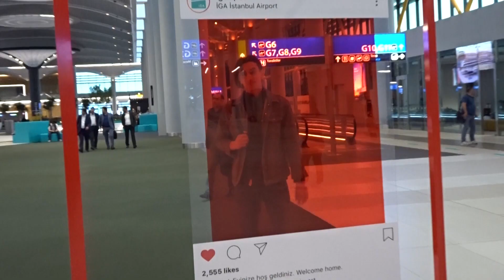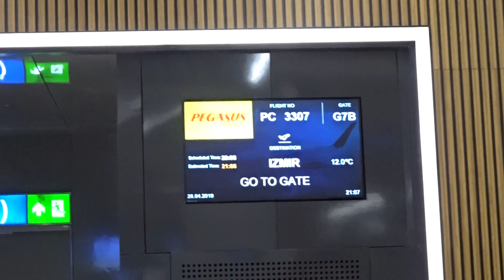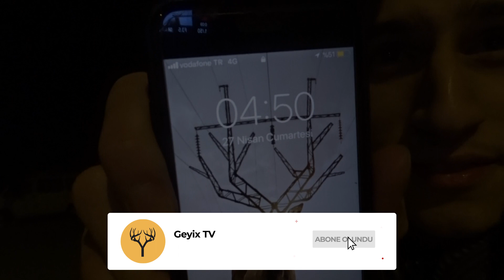YENİ HAVALİMANINDA 6 SAAT RÖTAR! (ALAÇATI PART 1) | VLOG #4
Selam herkese,

Bu videomuzda aslında Alaçatı' dan görüntüler sunmak istedik. Fakat İstanbul Hava Limanın'da yaşadığımız RÖTAR aksilikleri yüzünden 2 günlük Alaçatı kaçamağını 2 videoya sığdırabildik.

 Hava limanı gerçekten çok güzel dizayn edilmiş. Fakat yeni açıldığı için olsa gerek çok fazla rötarlar yapılmış bizim gittiğimiz dönemde. BU KESİNLİKLE BİR TEPİ VİDEOSU DEĞİLDİR. Sadece yaşadıklarımızı sizlerle paylaşmak istedik.

Umarız bu sıkıntı bir an önce çözülür ve dünyanın EN BÜYÜĞÜ olduğumuz bu havalimanını daha da gurur duyarak tüm dünyaya anlatırız :)

ALAÇATI Vlogumuzda yakında.. Takipte kalın :)